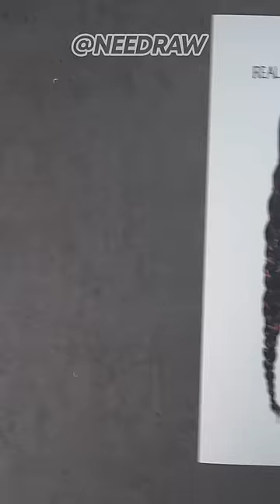Two Different Style But One Drawing! | WEDNESDAY ADDAMS | Part 1